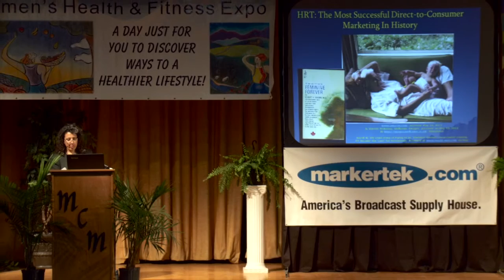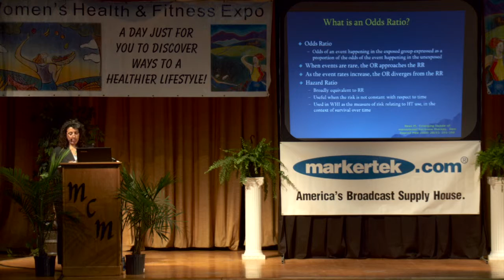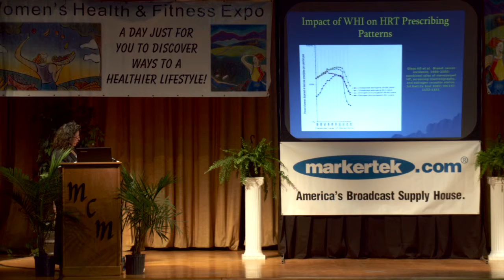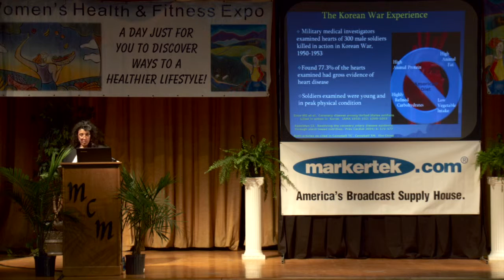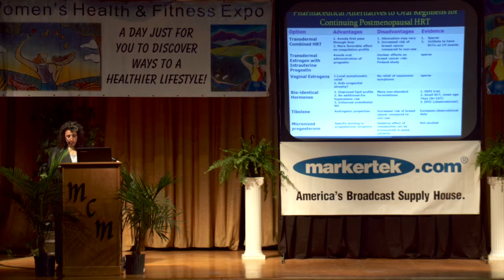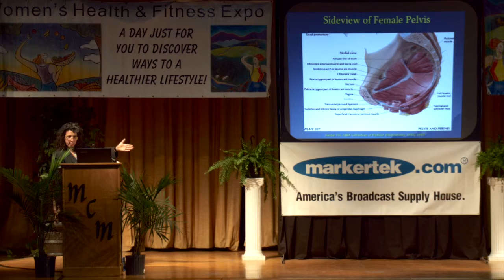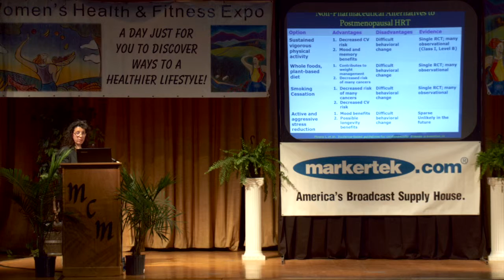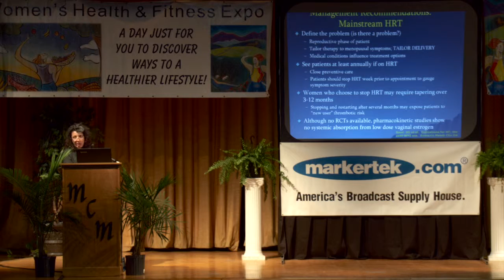Dr. Elizabeth Lorde-Rollins - Women's Health & Fitness Expo 2013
Lecturer for Kingston Women's Health & Fitness Expo 2013

HRT: The Most Successful Direct-to-Consumer Marketing in History

Elizabeth Lorde-Rollins, M.D., M.Sc. - Assistant Professor of Pediatrics and Assistant Professor of Obstetrics and Gynecology at Mount Sinai Medical School

Kingston, New York 2013